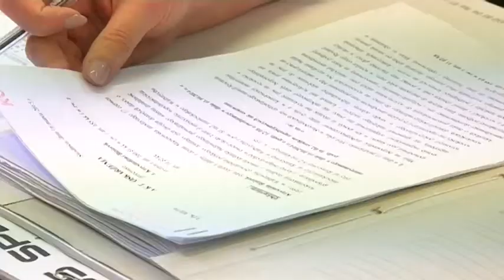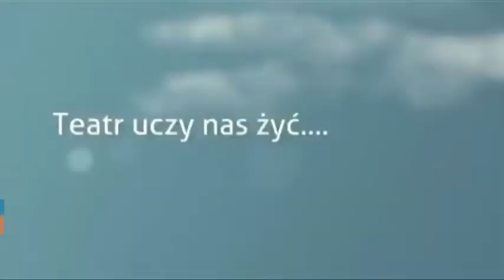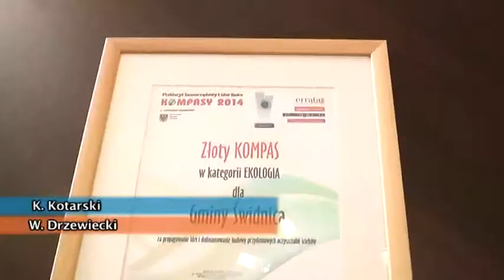Serwis informacyjny 26.03.2015.